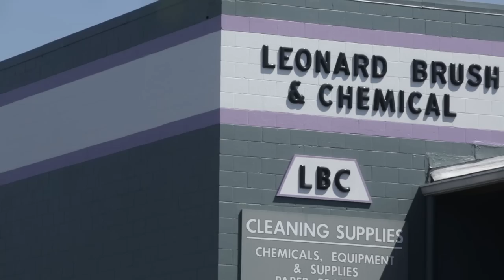Leonard Brush & Chemical Janitorial and Cleaning Supplies in Louisville Kentucky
Janitorial Cleaning Supplies Louisville Kentucky
We offer a full line of cleaning, janitorial and facility maintenance chemicals, equipment and supplies. We offer brand names like Johnson-Diversey and Spartan chemicals; Advance, Minuteman, Windsor and Sanitaire equipment; Georgia-Pacific and SCA-Tork paper products; and Rubbermaid plasticware. These product lines and many others are offered to better serve our valued customer's requirements.

Our newest line of equipment is our LBC brand.  It offers an unheard of five year warranty for parts and labor!  We have some used cleaning equipment for sale, too.

In addition to our regular chemicals, we offer a line of organic cleaning chemicals and natural cleaning chemicals.  This website has educational videos on how to run a floor machine and how to clean carpeting.

We offer prompt delivery to the Greater Louisville area including Shelbyville, Frankfort, Lexington, Elizabethtown, Bardstown, Shepardsville and Radcliffe. In Southern Indiana we serve New Albany, Clarksville, Jeffersonville, Coryden and Sellersburg.